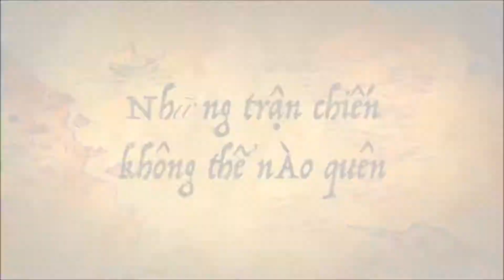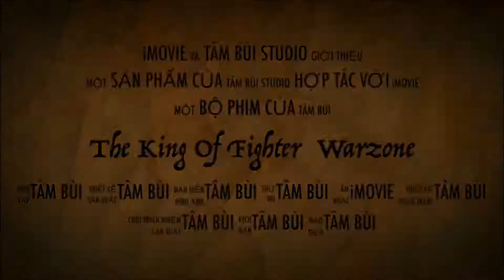KOF - WARZONE - NEST GROUP A - Round 3